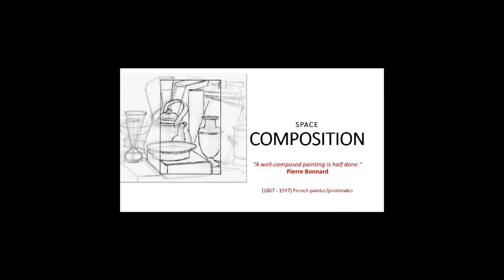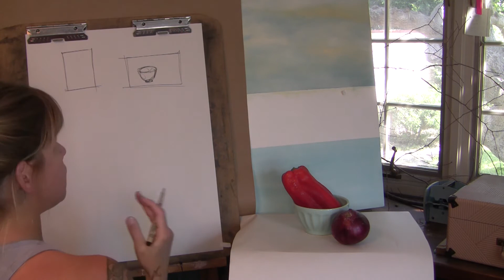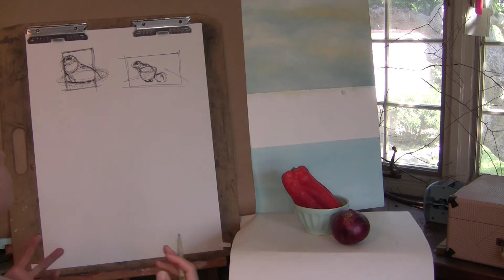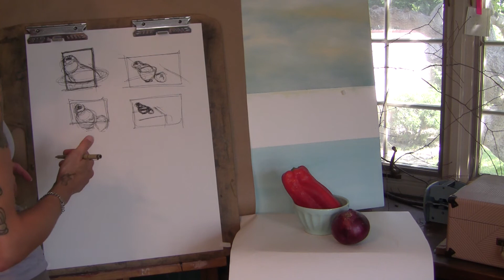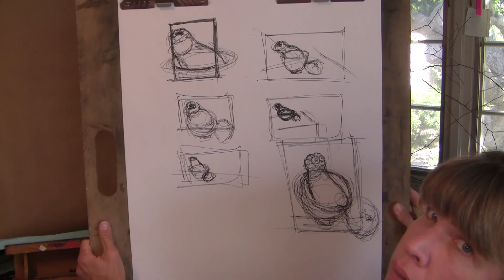Space - Composition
This week we're delving into space!  Not in the Neil deGrasse Tyson or Carl Sagan way.  Nope, we're going where many artists have gone before, exploring another one of our elements of art.  We begin talking about space by looking at composition.  Buckle up as we refresh our memory on the elements of art, make the acquaintance of the 7 principles of design, learn about compositional structures, negative space, and the wonder of the viewfinder.  Happy learning, happy drawing!